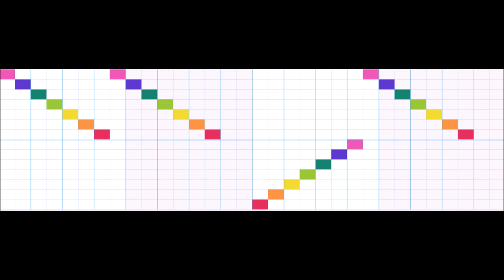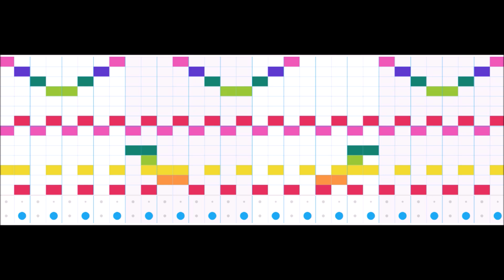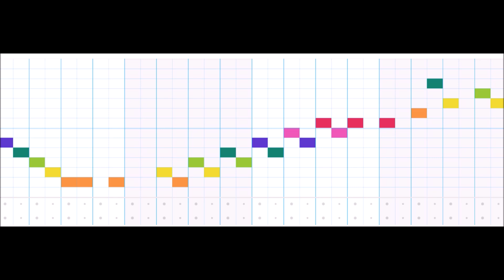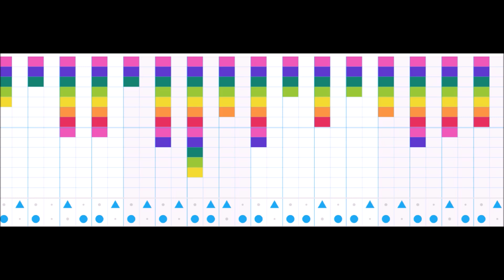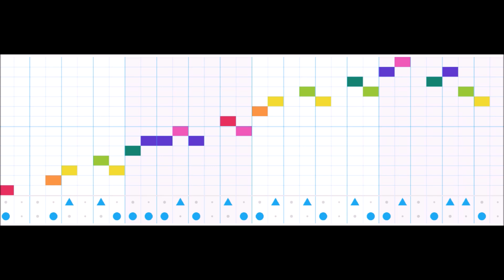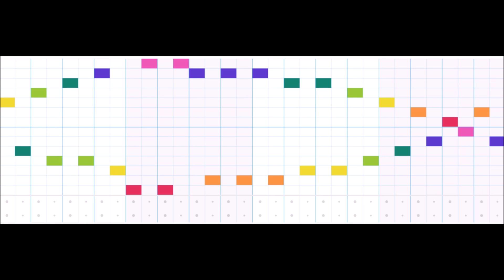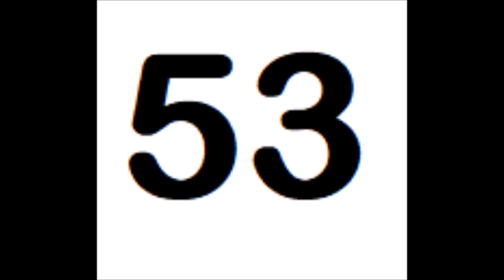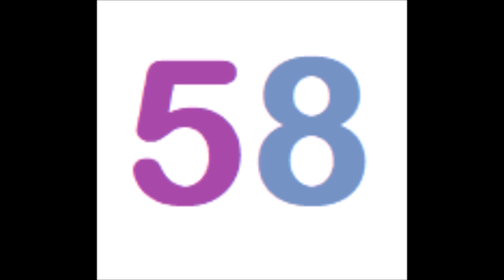Jack N The Box Music Video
Jack N The Box Music Video Super Movie was made in the Google Chrome Music Lab!